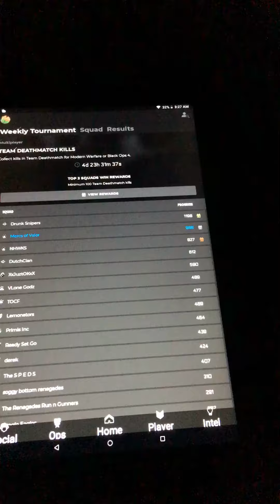In the dark Gaming with Dotty&Jay (coming back)